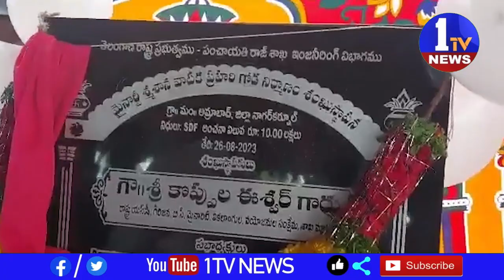ప్రజల అవసరాలను ఎప్పటికప్పుడు గుర్తిస్తూ పరిష్కరించే విధంగా తెలంగాణ రాష్ట్ర ప్రభుత్వం